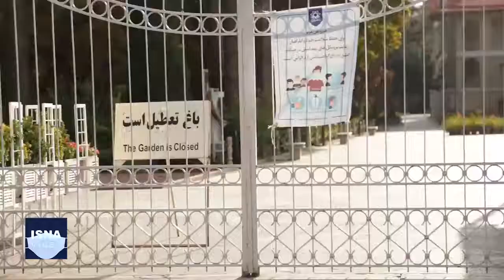محدودیت‌های کرونایی در اهواز، شیراز، یاسوج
محدودیت‌های تازه کرونایی که از ابتدای آذر آغاز شد، در شهرهای مختلف جلوه متفاوتی از خود نشان داده است. برخی تصاویر نشان از خالی شدن تعدادی از شهرها از خودروهای شخصی و کاهش قابل توجه ترددها دارد، اما برخی شهرهای نیز ترددهای بیشتری را شاهد هستند. این محدودیت‌های تازه، بویژه برای مناطق قرمز و نارنجی، دست‌کم دو هفته اجرا می‌شود و در صورت لزوم ادامه خواهد یافت. در این ویدئو گوشه‌هایی از وضعیت این روزها و شب‌های شهرهای اهواز، یاسوج و شیراز در استان‌های خوزستان، کهگیلویه و بویراحمد و خوزستان را مشاهده می‌کنید.